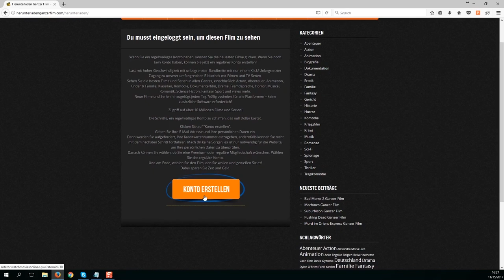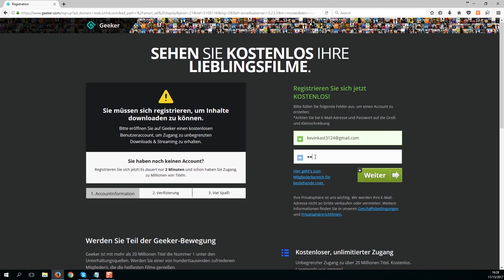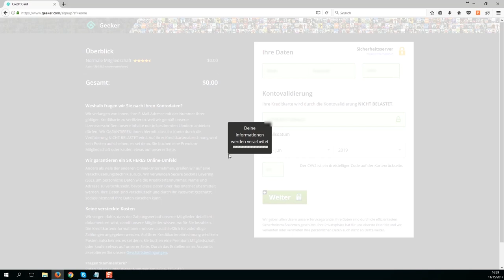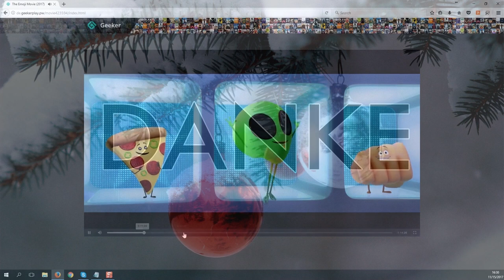Herunterladen Wo bist Du, João Gilberto Full Ganzer Film Deutsch